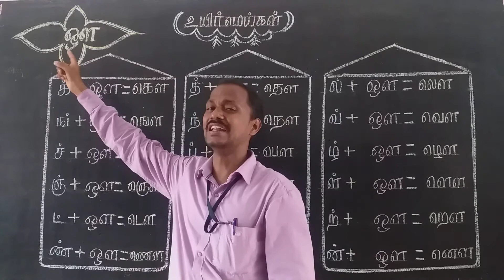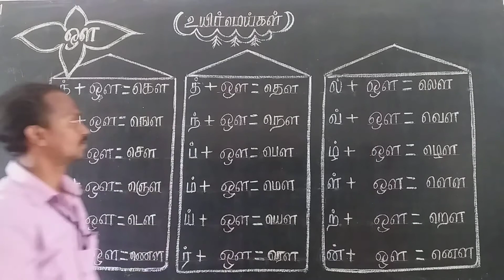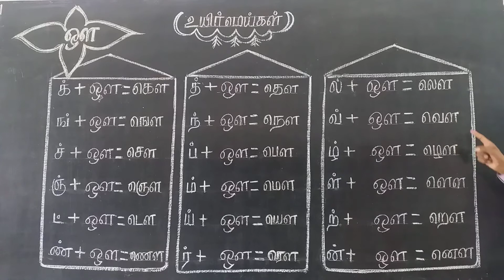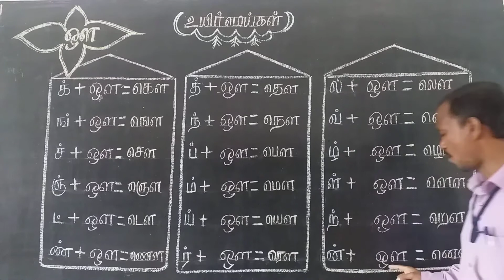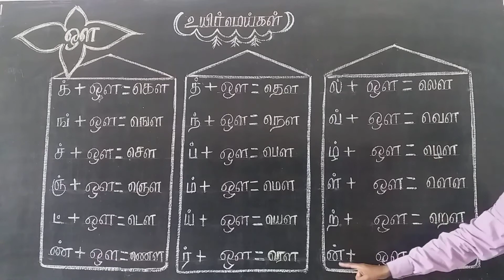உயிர்மெய்கள், ஒள வரிசை, முதல் வகுப்பு, தமிழ்